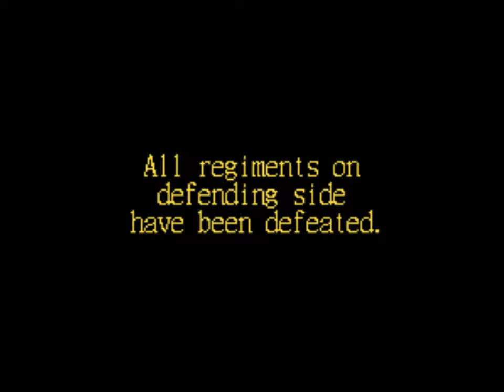The Federalist Papers | Federalist No. 70